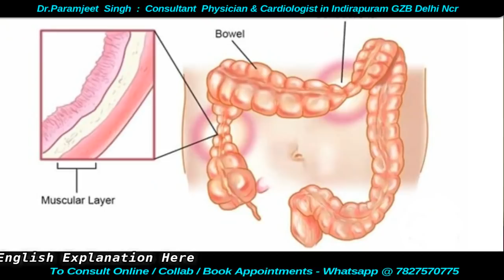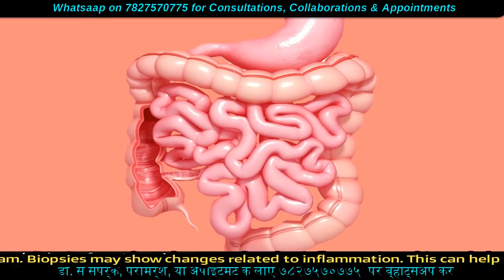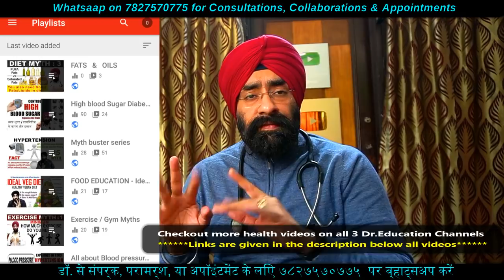पेट में दर्द और आतों में सूजन या छाले | Stomach ache might be Ulcer or Colitis | Dr.Education